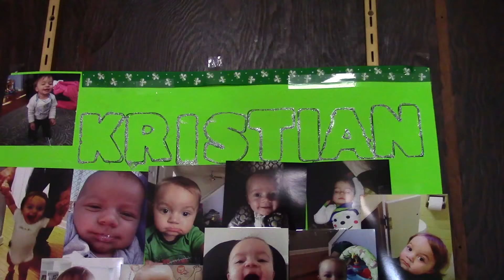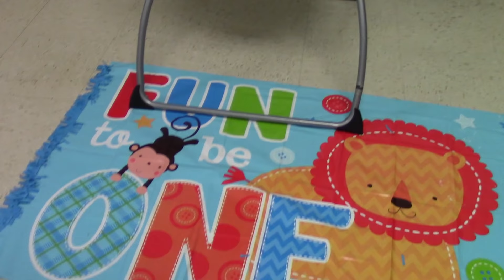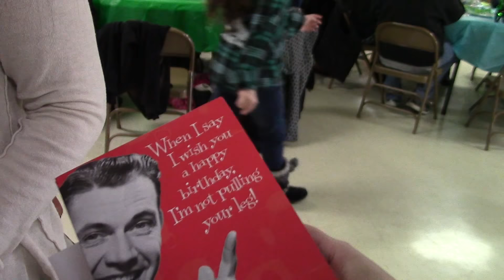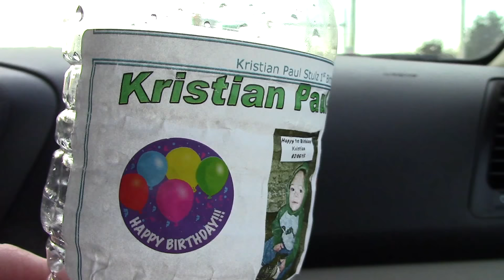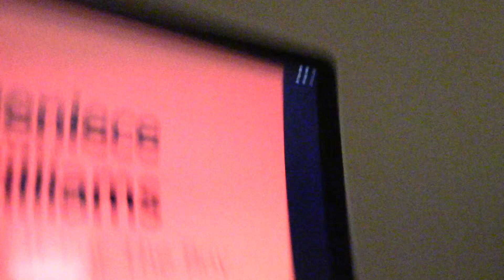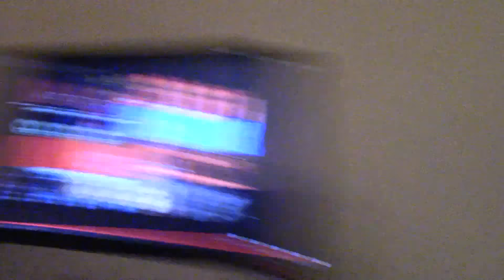Kristian's First Birthday, Funny Freestyle Guitar Session At Kevin's And Eat The Kitty's Food!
TJ and Rebecca head out to celebrate their friend's son's first birthday at the Barrington VFW. Then after work it's time for some more drinks at work. Next some freestyle guitar sessions at Kevin's and finally TJ eats cat food with his cats. I'm sure there's all kinds of other weird shit that happened during these nights. This all happened on March 7, 2015 through March 13, 2015.